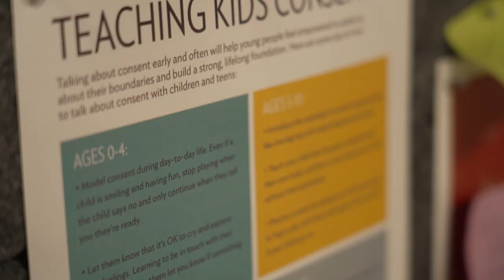SOMETHING CLEAN - Production Trailer (Dobama Theatre)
SOMETHING CLEAN by Selina Fillinger
directed by Shannon Sindelar
Regional Premiere

Cast: Derdriu Ring* (CHARLOTTE), Robert Ellis* (DOUG/ POLICEMAN), Isaiah Betts (JOEY/ FRAT BOY), and Doug Sutherland (u/s DOUG)
*member Actors’ Equity Association

Creative team: Scenic Design by Naoko Skala, Lighting Design and Technical Direction by Jeremy Paul, Sound Design by Angie Hayes, Costume Design by Lainey Bodenburg, Props Design by Andy Zicari, Intimacy Direction by Casey Venema, and Assistant Direction by Cali Parey.

Production video trailer by Adam Dew, Dew Media .

Running Time:
90 minutes
*no intermission

*Pay-What-You-Can tickets available one hour to every performance at the Box Office.

Special Pay-What-You-Can performances:
Sunday, March 10th and Thursday, March 14th @ 7:30pm.

SYNOPSIS:
Charlotte is a devoted mother, wife, and respectable member of the community. But when an act of violence is committed by a member of her own home, she must confront a new reality as her once-immaculate world is tainted forever. Selina Fillinger's gripping new drama is both suspenseful and stirring as it follows one woman's struggle to make sense of her own grief, love, and culpability. The line between love and complicity isn’t clean.

Dobama is committed to making live professional theatre accessible to everyone. PAY-WHAT-YOU-CAN tickets are available for anyone that cannot afford a full price ticket. Any available seat can be purchased at a pay-what-you-can price beginning one hour prior to every performance. Simply visit the Box Office to purchase.

As part of the theatre’s new Full Circle Program, Dobama is partnering with the Cleveland Rape Crisis Center. The Full Circle program actively engages members from communities represented in the scripts Dobama produces to both the theatre-making process and to audience enrichment offerings. For this production, Hester Rathbone, Director of Clinical Services at the Cleveland Rape Crisis Center will participate in the rehearsal process providing consultation to the cast and creative team. During the run, representatives from the CRCC will participate in post-show conversations following designated performances.  Literature about services provided by the CRCC will be offered to patrons at every show and audiences will be given the opportunity to donate to the organization before and after each performance. For more information on the Full Circle program,